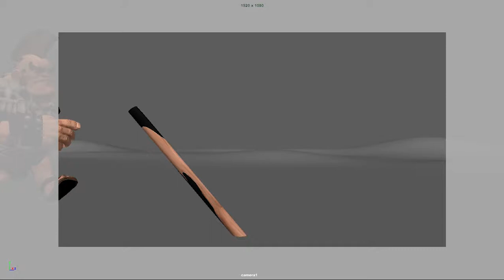hitting a stone with stick anim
i have done this work in  my free time